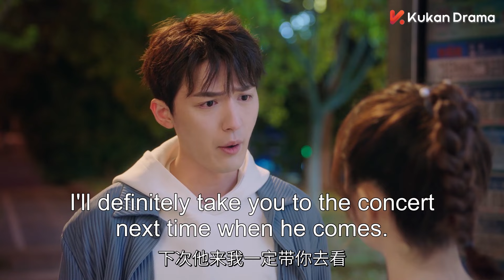🌹偶像和小粉丝互喂对方吃饭，谁知偶像居然亲上来了【一二三，木头人 Smile to Life】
剧名（Drama Name）：【一二三，木头人  Smile to Life】
💕穿越人海，奔赴与你，等侯关注！
Through the crowd, to you！
Wait for your subscription!